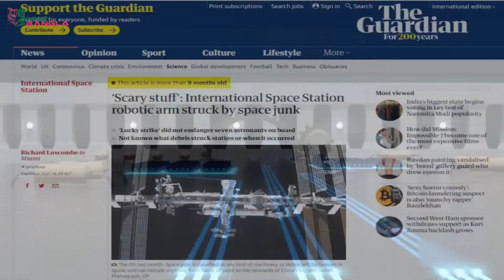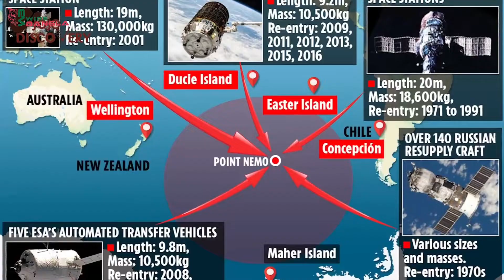পৃথিবীর বুকে ভেঙ্গে পড়বে আন্তর্জাতিক মহাকাশ স্টেশন । International Space Station collapse on Earth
পৃথিবীর বুকে ভেঙ্গে পড়বে আন্তর্জাতিক মহাকাশ স্টেশন। The International Space Station will collapse on Earth । 2031 সালে ধ্বংস হবে আন্তর্জাতিক মহাকাশ স্টেশন। The International Space Station will be destroyed in 2031।

কন্ঠ মাহমুদুল হক সুজন
ভিডিও এডিটিং আল মামুন মতিন